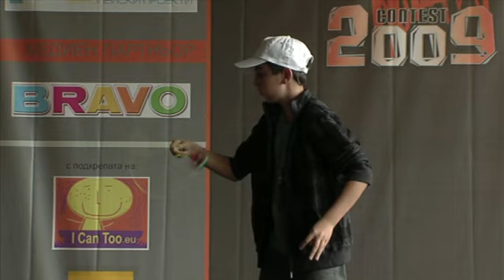BYYC 2009 - Junior FINAL - Angel Kozlev vs Vasil Zlatanov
The first yoyo contest in Bulgaria. Enjoy!